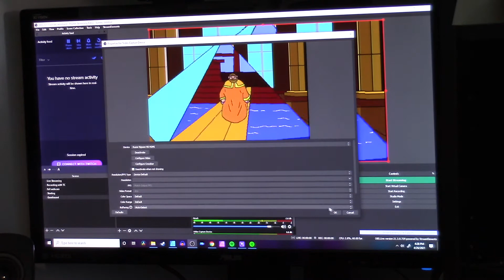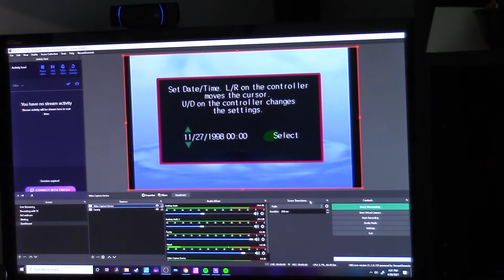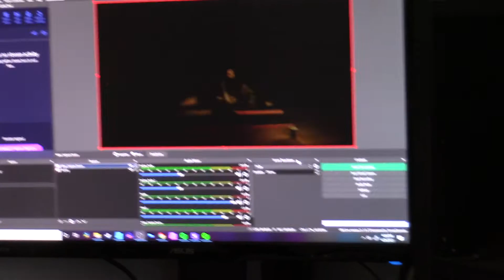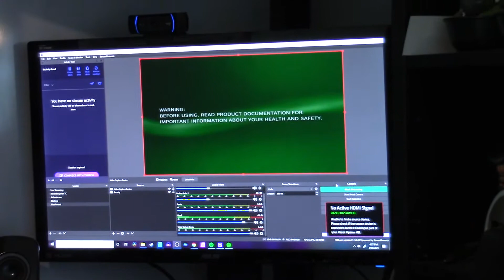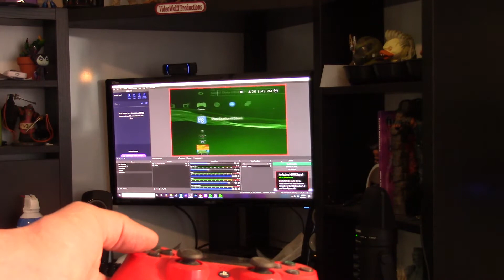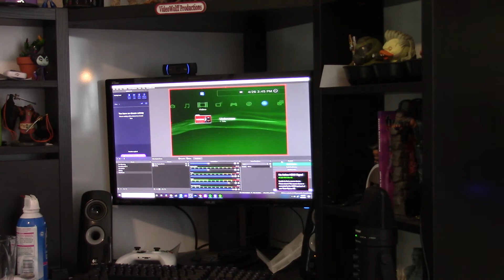Razer Ripsaw HD || Setting up Older Consoles (Dreamcast, CD-I, PS2, PS3)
Razer's Ripsaw HD Capture Card provides users with Zero Latency from the console to the PC. The only downside is that it only accepts HDMI sources which means you have to find work-arounds in order to get older consoles to work on it. But do not worry! I have found a solution and am here to explain how to get the Razer Ripsaw HD to recognize older consoles - primarily the Sega DreamCast, Philips CD-I, and Sony's PS2 and PS3.